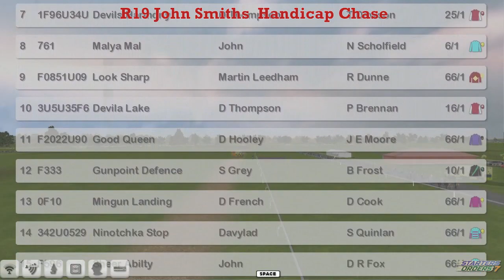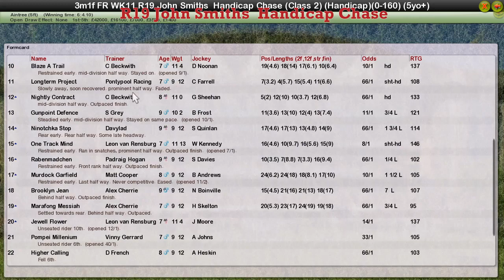NH WK11 R19 John Smiths Handicap Chase